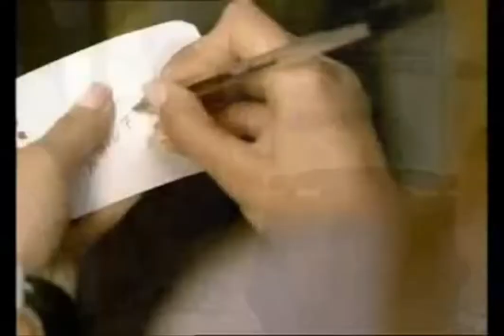KaRaKıZ-_-KaRaÇoCuK ..??..halit bilgiç BİR TANEMSİN SEN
MAKAMSIZ..??..halit bilgiç  BİR TANEMSİN